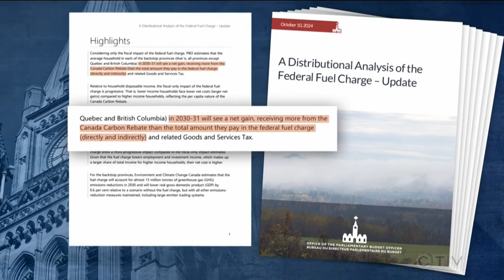Minister Guilbeault defends carbon pricing after latest PBO report | CTV Question Period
Environment Minister Steven Guilbeault defends carbon pricing in Canada after the PBO released its latest report on the policy.